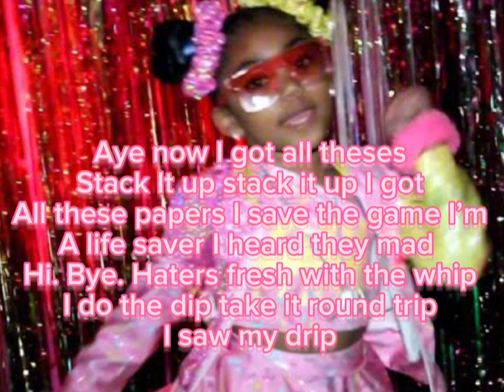“Ice cream” official lyrics